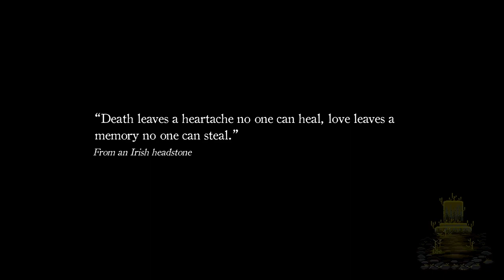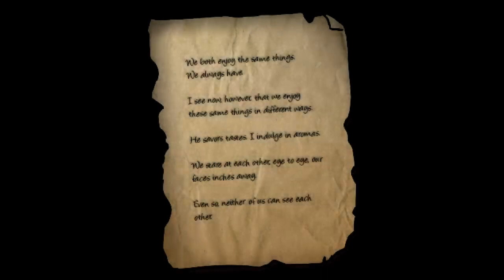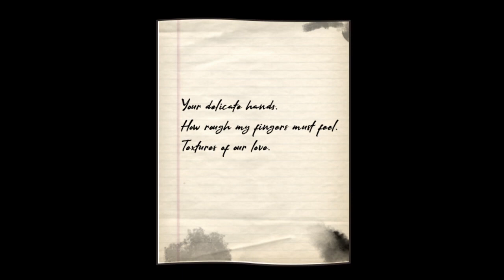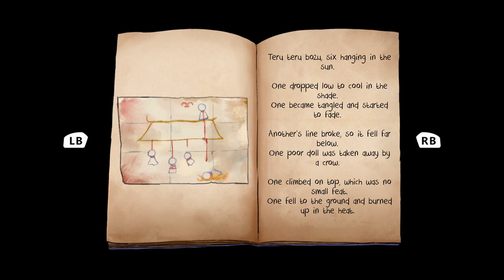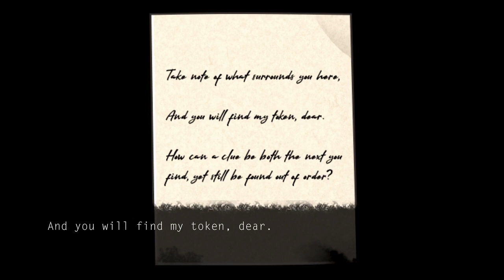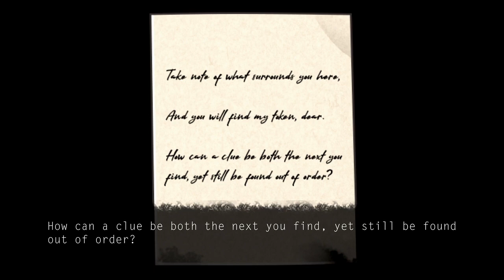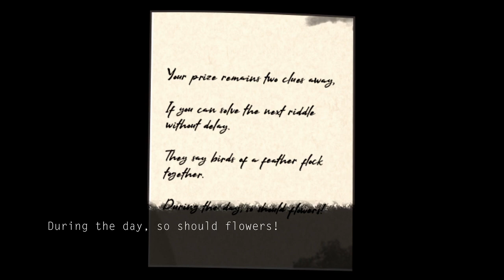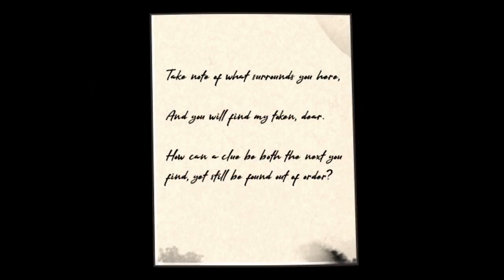Re:Turn - One Way Trip pt1